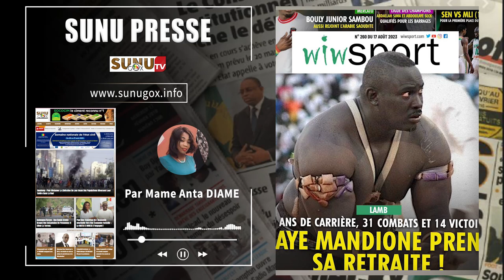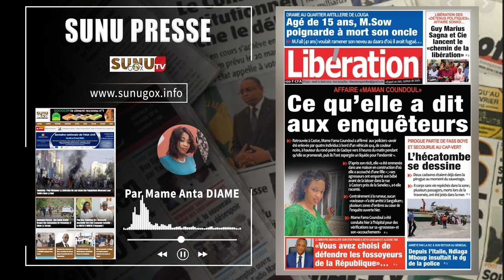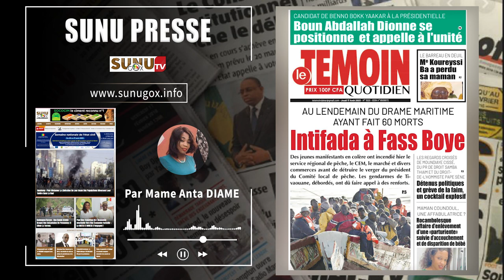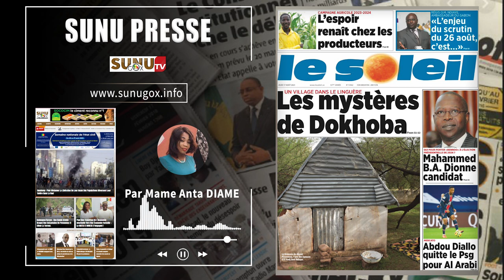SUNU PRESSE_du jeudi_17_août_2023